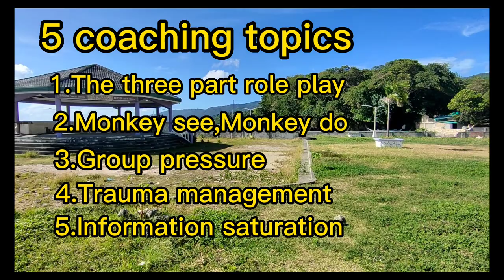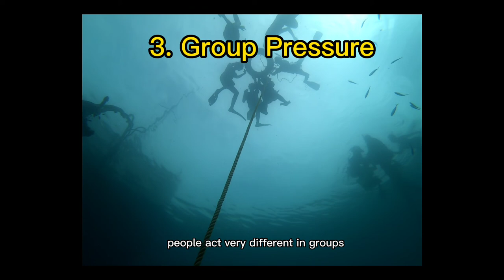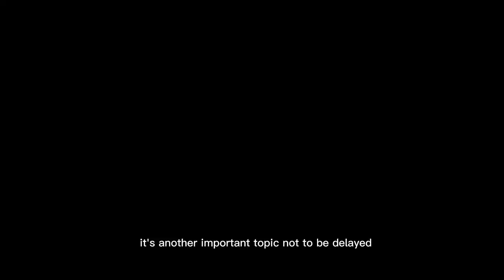FCOA lesson 5A "Coach training"